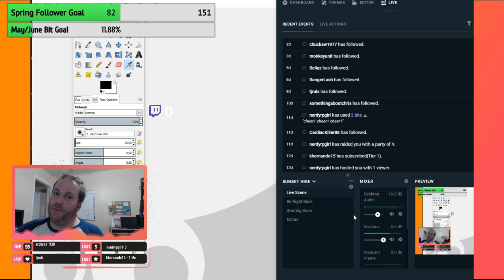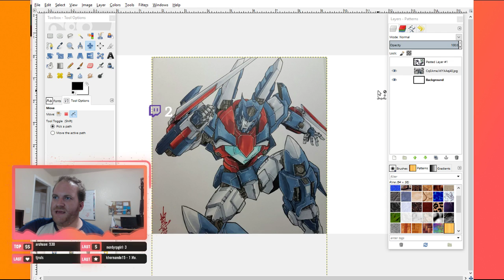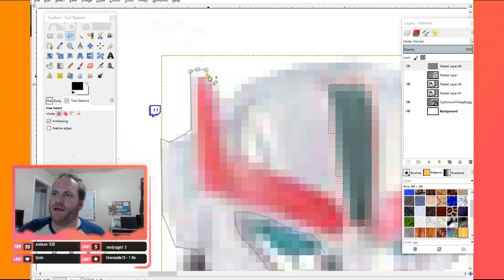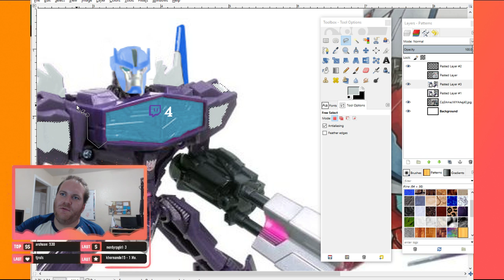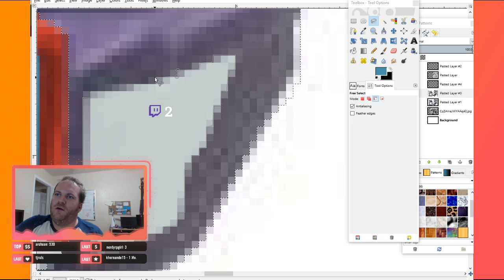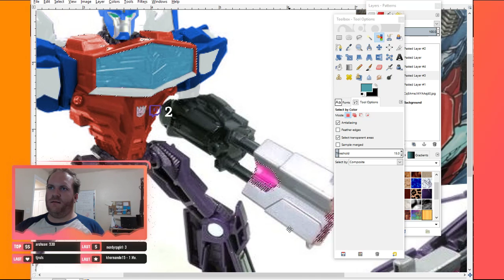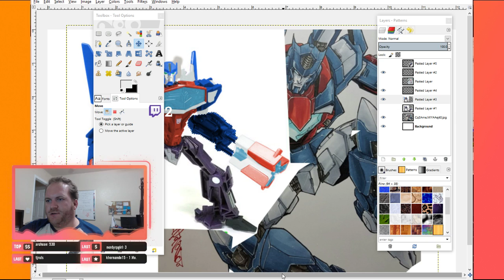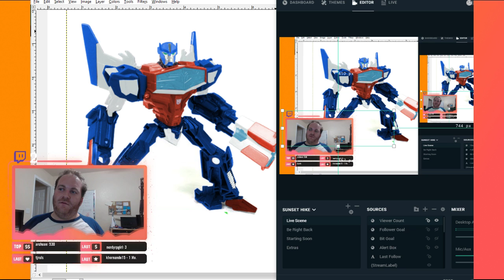TRANSFORMERS DIGIBASHING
We are a group of friends, brought together by circumstance to tackle the biggest problem - Alchemyprime's ever growing backlog of games.

Alchemyprime is Robert, a writer, game designer and collector of Transformers, tokusatsu toys, tabletop games and of course video games. He has a game backlog literally in the thousands now.

Red is Red, an artist, writer, and overall BioWare game enthusiast. Red is often enthused.

DracoGrem is Mikella, dragon lover extraordinaire. Perhaps dragon-obsessed is more like it. If there's a sandbox game, expect her to be there, front and center, ready to build things.

Our occasional members who can't be on much due to distance or time include -

Chili Crawford is Yvonne, a novice gamer and avid reader, and overall Harry Potter fan.

SkippyTheWonderchicken is Jacob, a slightly cynical man who keeps trying to pull himself out of games and timesinks, only for Alch to pull him back in.

GrizzlyDaBear is Peter, a Magic homebrewer and large mountain man who mysteriously rolled into our lives... he's also Mikella's brother, so it's not that mysterious.

We also sometimes have other friends, streamers and YouTubers on the channel, joining us for a bit of fun stuff.

Play with us on Steam!

Look at Red's art!

Follow Red on Twitter!

Follow Alch on Twitter!

Discord server!